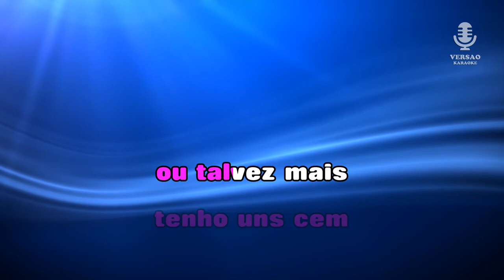♫ Demo - Karaoke - É DE GATAS QUE EU GOSTO - Rosinha